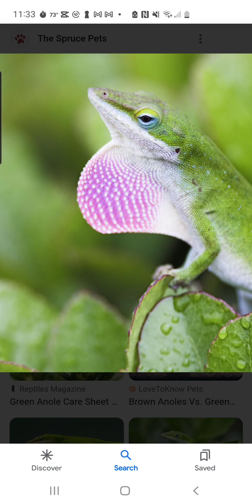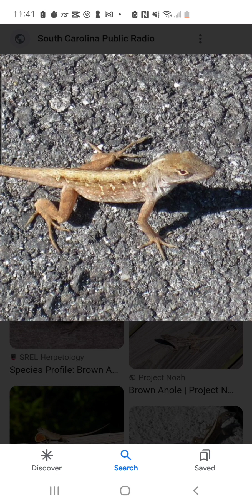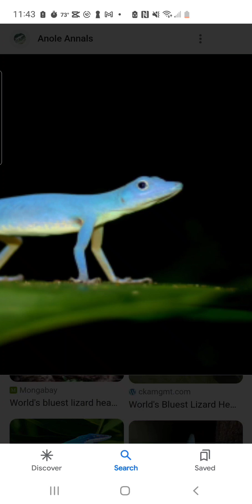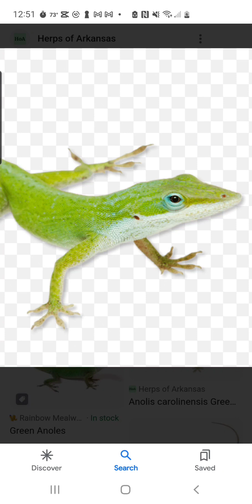green anole facts